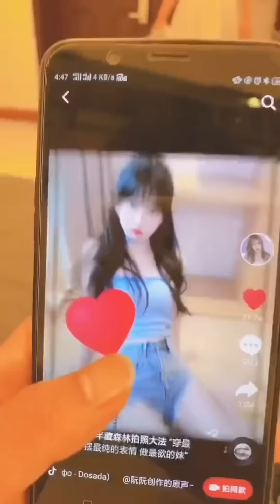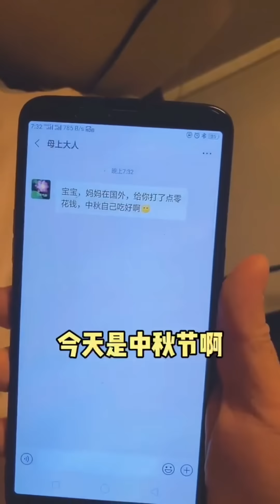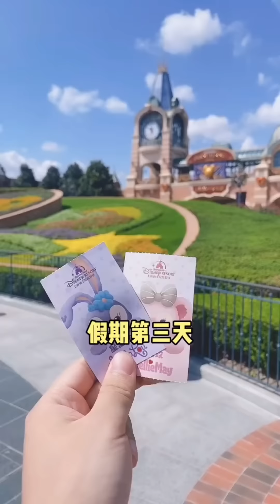【抖音-阮阮】EP-7 心仪已久的网红，甜甜的爱情终于到了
0:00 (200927) - 那个躲在暗处👁网红小姐姐的人到底是谁？？？
1:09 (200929) - 那个背后搞gui的人 终于现身了 正当我想出手教育他时 他却已经…
2:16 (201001) - 总有一个人 会为你驱散满天的乌云
3:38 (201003) - 一定要和喜欢的人看一次迪士尼的烟花呀